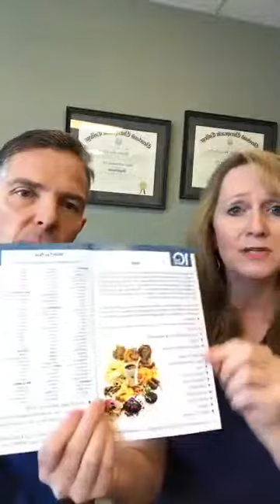Reboot Rally & Spring into Ketosis!